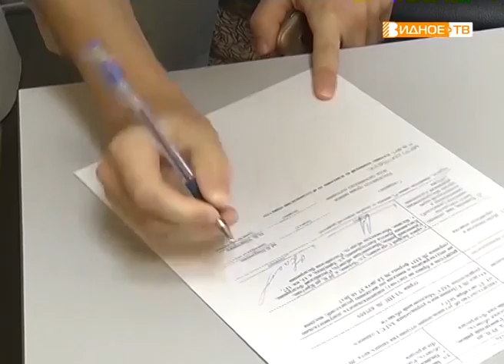"Я родился в Подмосковье" - готовятся первые подарки новорождённым